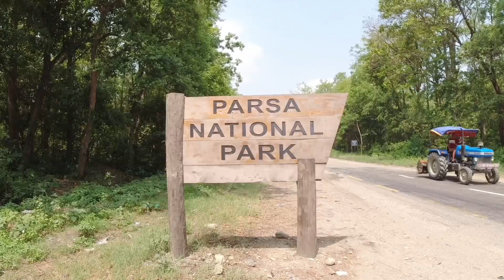ਇੱਕੋ ਇੱਕ ਦੇਸ਼ ,ਜਿੱਥੇ ਬਾਘਾਂ ਦੀ ਗਿਣਤੀ ਹੋਈ ਦੁੱਗਣੀ । INDIA NEPAL CYCLE TOUR | DAY 8 |GINDA THALI | VIKAS